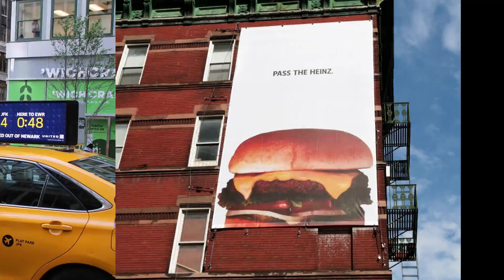Global Out of Home Creative Awards